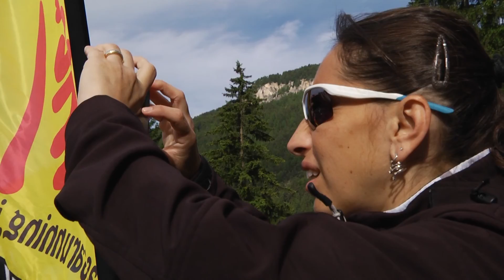18ª Val di Fassa Running Volvo, 2ª tappa